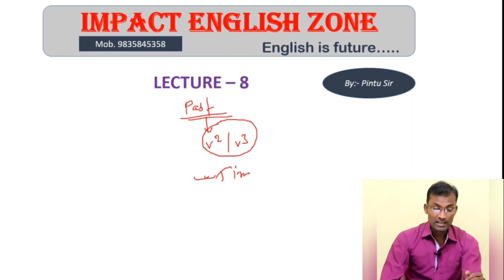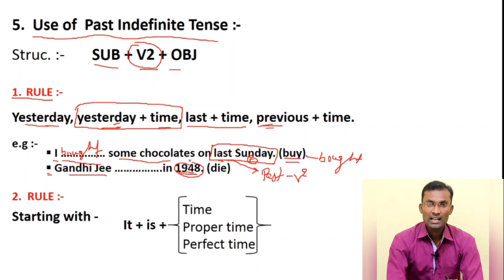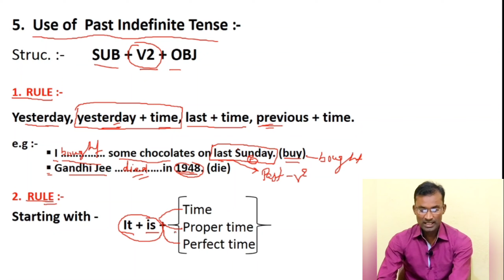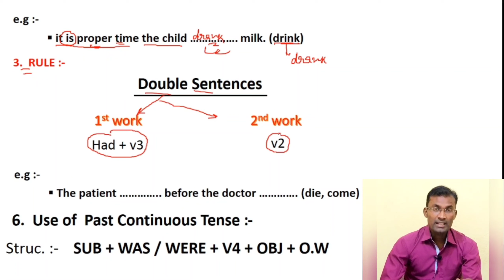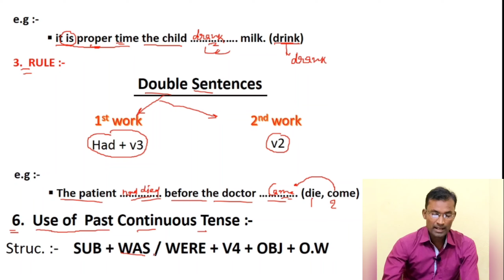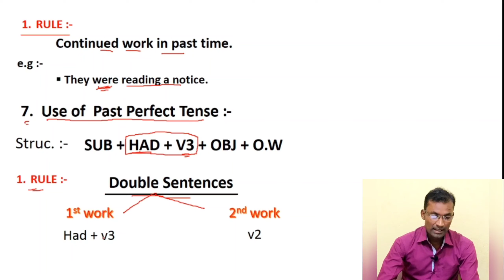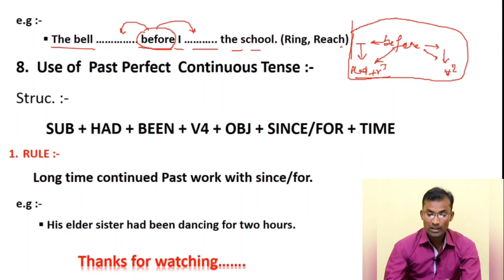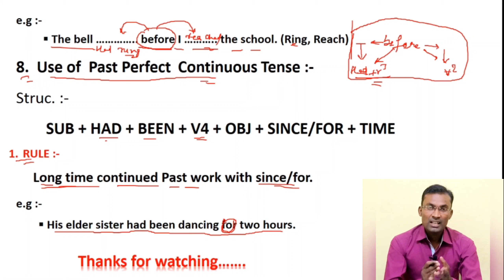TIME AND TENSE | CLASS 12 | LECTURE- 8 | BY PINTU SIR | Success Academy Official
Please Stay at home stay safe.

Teacher  :  Pintu Sir

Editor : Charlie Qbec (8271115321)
Study Channel  :  Success Academy Official
Location : Bihar

_____channel link ?